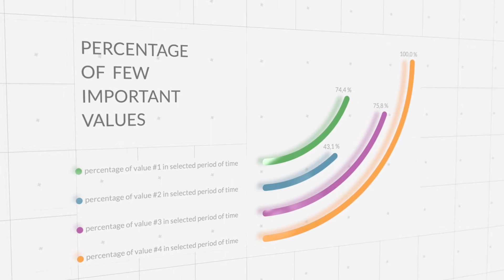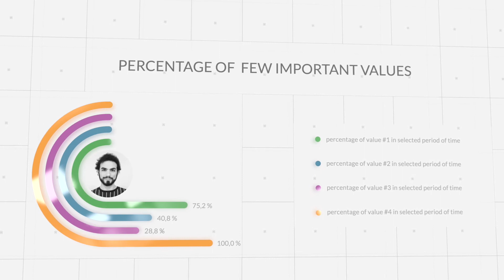3D Circles Infographics 30811289